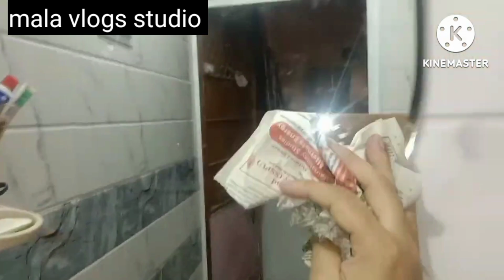झाड़ू पर पाउडर डालते ही चौंक जायेंगे आप 😱 kitchen tips/money saving tips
झाड़ू पर पाउडर डालते ही चौंक जायेंगे आप 😱 kitchen tips/money saving tips kitchenhackes @malavlogsstudio